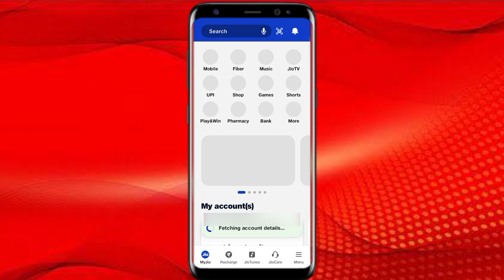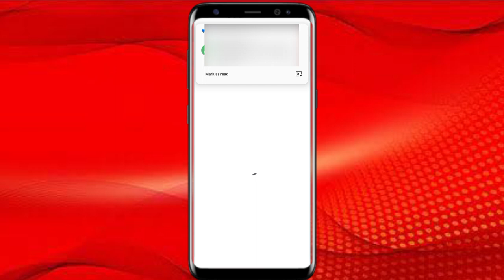Jio Caller Tune Kaise Set Kare Mobile Me| How To Set Jio Caller Tune On Mobile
jio tune set kaise kare
jio tune kaise set karen
set jio caller tune ok technical
jio me caller tune kaise set kare 2023
jio saavn se caller tune set kaise kare
jio sim me caller tune kaise set kare
Ok technical
how to set jio caller tune,how to set caller tune in jio
jio caller tune kaise set kare saavn app me